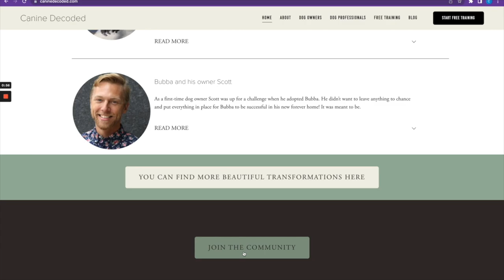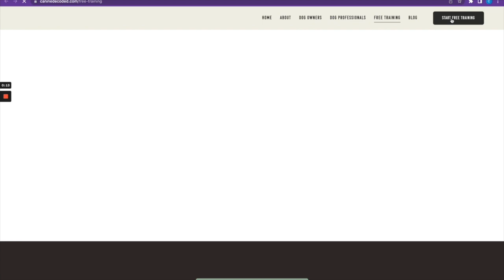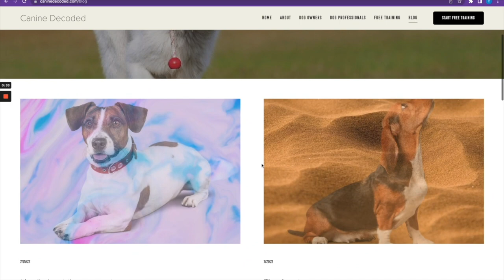11 Elements of Leash Reactivity That No-one Talks About Part 2 | The Canine Decoded Show #5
Leash reactivity in dogs refers to a dog's tendency to become very reactive when they are on a leash and encounter other dogs, people, or animals. This can manifest as excessive barking, lunging, pulling on the leash, and other aggressive behaviors. Leash reactivity can be caused by various factors, including fear, frustration, arousal, and a lack of training or socialization. It is not only one of the most common but also the most complex behavior in dogs. Many dog owners and professionals ask for more insights into this behavior. This episode is part two, where I discuss eleven elements of leash reactivity. Understanding these elements can accelerate any training and promote healthier behaviors while maintaining a happy pup.